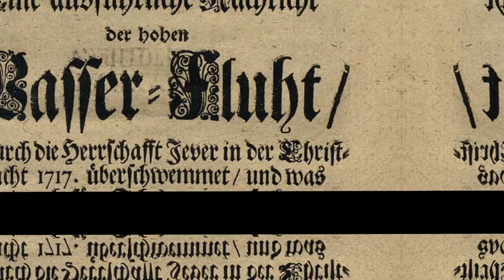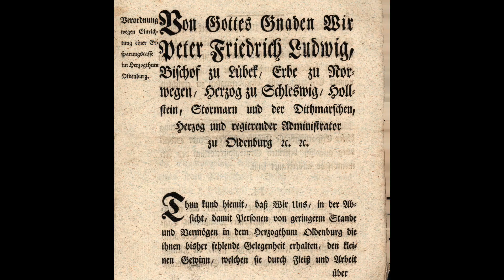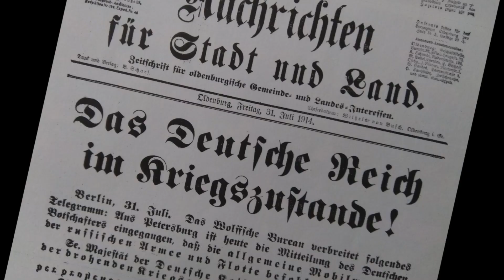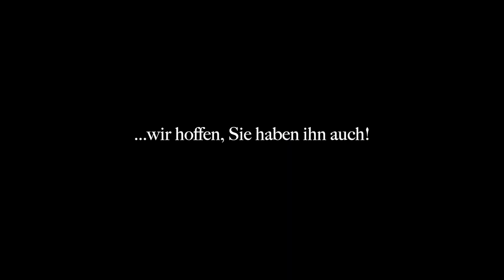Teaser zum Film "Oldenburg - Auf den Spuren einer eigenartigen Region"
Vor dem Hintergrund des 75jährigen Bestehens des Landes Niedersachsen haben sich der Historiker Andreas von Seggern und der aus Syrien stammende Filmemacher Basel Mansour der Geschichte des 1946 endgültig aufgelösten Landes Oldenburg gewidmet.

Die Kooperation des Schlossmuseums Jever mit der Oldenburgischen Landschaft, die von den Kulturstiftungen der Landessparkasse zu Oldenburg und der Öffentlichen Versicherung Oldenburg gefördert worden ist, zeichnet in gut 110 Minuten ein facetten- und erkenntnisreiches Bild der Region, die sich bis heute einen selbstbewußten und im Wortsinne "eigenartigen" Rang innerhalb des Bundeslandes bewahrt hat.